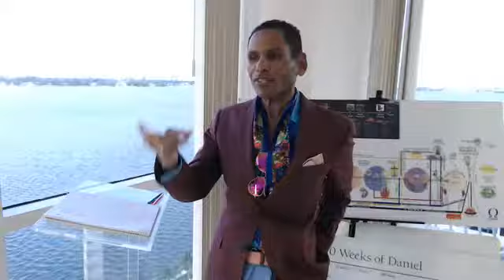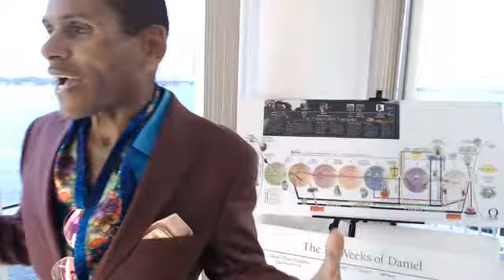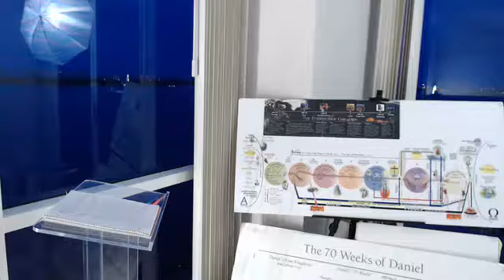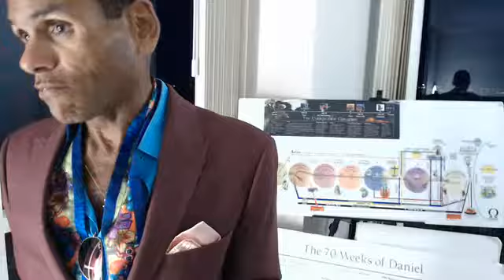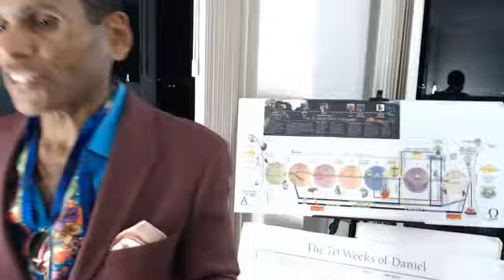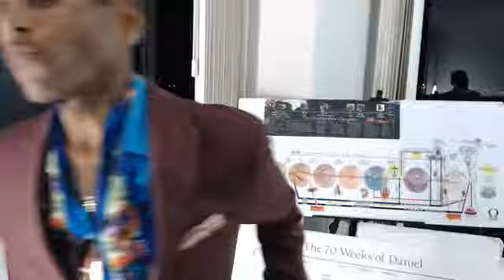SPECIAL POST JULY 4th BIBLE PROPHECY UPDATE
SPECIAL POST JULY 4th BIBLE PROPHECY UPDATE (MATT. 24 "SIGN O' THE TIMES"):
Matthew 24:1-8: And Jesus went out, and departed from the temple: and his disciples came to him for to shew him the buildings of the temple. 2 And Jesus said unto them, See ye not all these things? verily I say unto you, cThere shall not be left here one stone upon another, that shall not be thrown down. 3 And as he sat upon dthe mount of Olives, ethe disciples came unto him privately, saying, Tell us, when shall these things be? and what shall be the sign of thy coming, and of fthe end of the world? 4 And Jesus answered and said unto them, Take heed that no man deceive you. 5 For hmany shall come in my name, saying, I am Christ; iand shall deceive many. 6 And ye shall hear of wars and rumours of wars: see that kye be not troubled: for all these things must come to pass, but the end is not yet. 7 For lnation shall rise against nation, and mkingdom against kingdom: and there shall be nfamines, and pestilences, and earthquakes, in divers places. 8 All these are the beginning of sorrows.

July 4th 2019 Prep. Trump's Independence Day Parade Speech was a pain to the foreign Chief God of Hinduism KRISHNA and the Pagan God's of the Greek and Roman Pantheon of False Gods; Earthquake in Csouthern California on the 4th of July of 7.1 magnitude followed by 6.1 magnitude followed by 4,700 separate mini-quakes within days thereafter is a fulfillment of Matthew 24's prophecy re: Signs of the End of Time, followed by massive flash flood that hits Washington DC beginning during the Trump/Semiramis extravaganza of July 4th, all signs of the End Times along with Apostasy in the Church harbinging the fact that the Rapture could be any day now?!?!